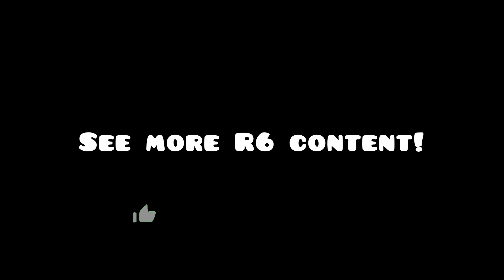Uno🔥- Rainbow Six Siege Montage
Follow all my other socials below for more daily clips!